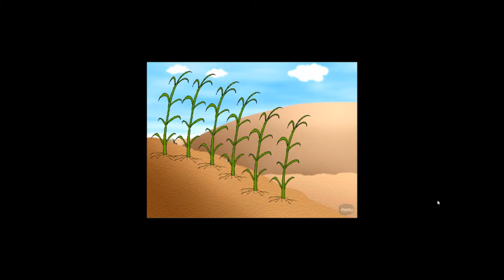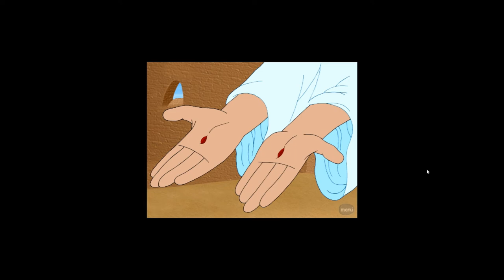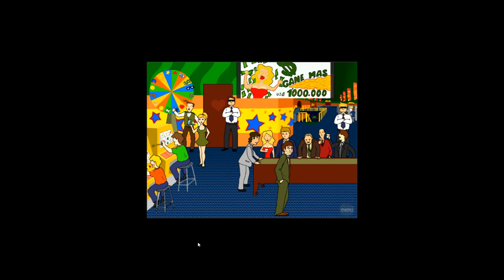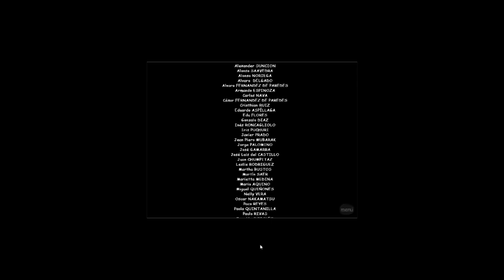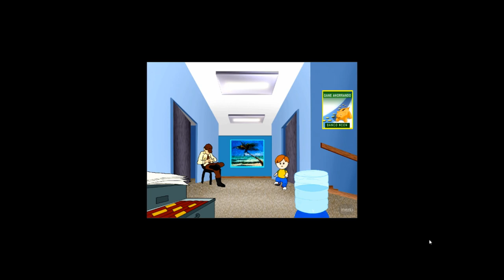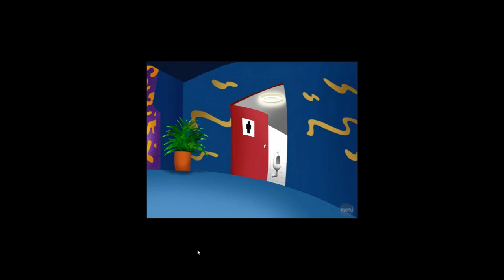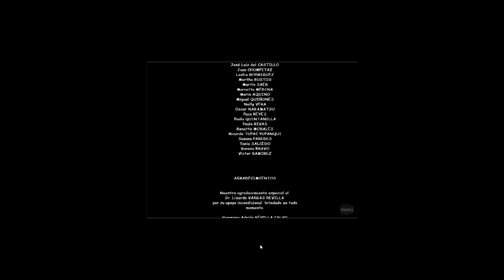al encuentro con jesus (2003)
Película interactiva realizada por luz propia (Lima-Perú) 2003, se realizó una película animada transmitida por canal América televisión, pero esta versión es de los cds que salieron a la venta, que ha sido editada obviando la mayoría de los juegos, disfruten esta joya rescatada de la animación peruana =)